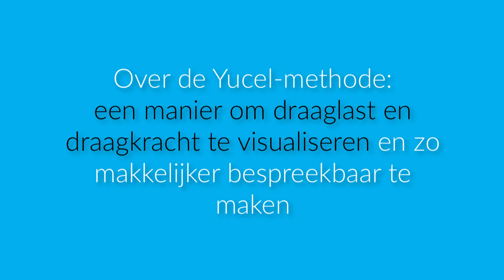Hoe visualiseer je draaglast en draagkracht? Mehmet Yucel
Mehmet Yucel is transcultureel systeemtherapeut en bedacht een methode waarmee mensen kunnen laten zien hoe ze zich voelen. En wat hun problemen zijn, maar ook wat hen hélpt. Zijn therapeutische gespreks-blokkendoos is een ei van Columbus: hij laat je visualiseren, ordenen en voelen. Ook heel geschikt voor mensen die niet zo talig zijn.